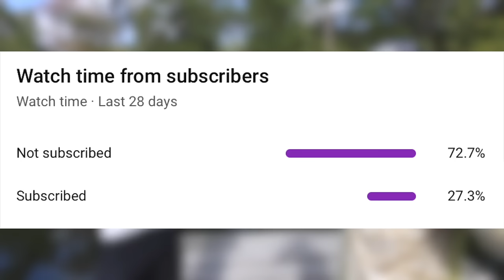$15 vs $150 Budget Fishing Challenge (Rod, Reel, Lures)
In this budget bass fishing challenge we do the $15 vs $150 budget fishing challenge which includes a rod, a reel, and lures! It's been a second since we've filmed one of these budget fishing challenges so I hope y'all love it! $15 budget fishing is by far the cheapest we have gone yet! Do you like these budget fishing videos? Have you ever been fishing with a $15 budget? Let me know if you like these bass fishing videos / budget fishing videos. Also let me know if you like these pond fishing videos / budget bass fishing challenges! Now let's do this $15 vs $150 budget fishing challenge!

CODE - KTBMACH10